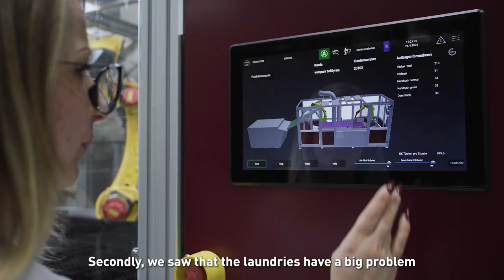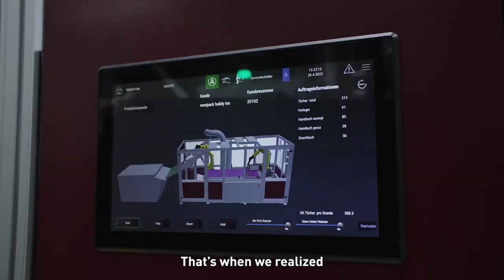So fresh and so clean - FANUC in laundry | FANUC & SEWTS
At FANUC, we stand for innovation. That's why we support innovative start-ups like Sewts. Sewts enables laundries to fold towels automatically. 4 FANUC M-10iD/12 are in use.